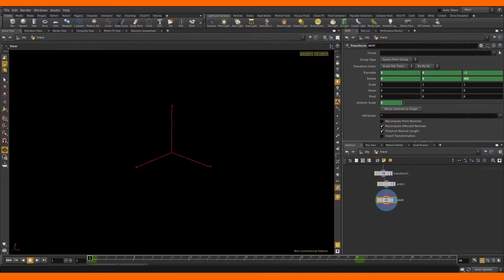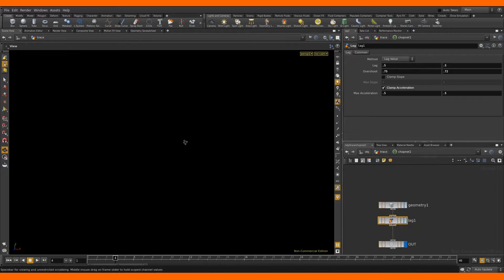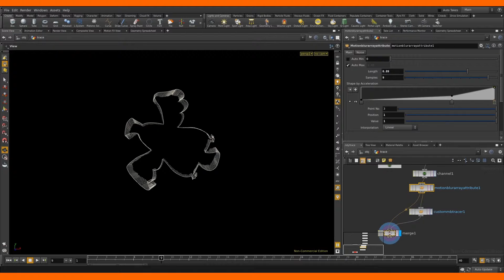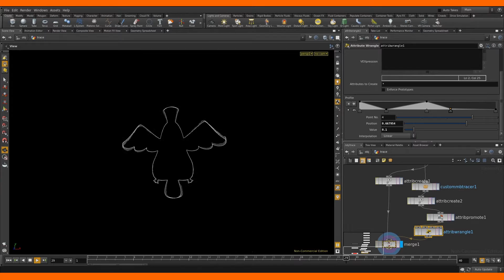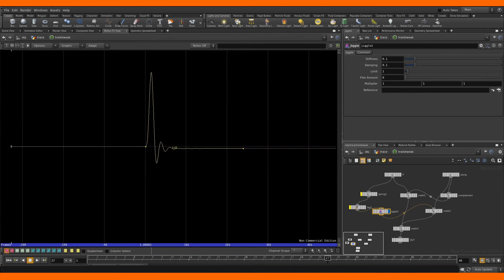Houdini Graphical Motion Blur Experments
some experiment about motion blur